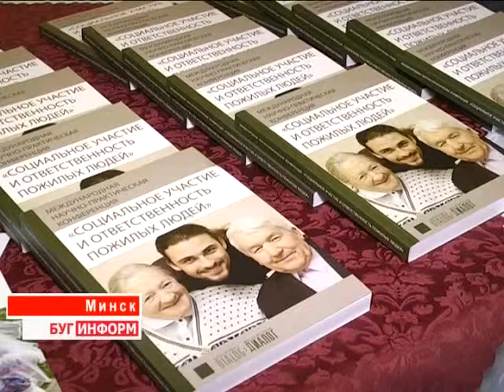2015-07-03 г. Брест. Мероприятие в г. Минске ОО «Место встречи: Диалог». Телекомпания Буг-ТВ.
На долю этих людей пришлись тяжёлые испытания: годы, проведённые в нацистских концлагерях, подневольный труд вдали от Родины, потеря родных и близких... Сегодня их становится всё меньше, однако среди тех, которые живут среди нас, несовершеннолетних узников фашизма, немало активных и занимающихся широкой общественной деятельностью. Именно они, несмотря на немолодой возраст, вкладывают свои силы в оказании помощи своим ровесникам, одиноким, малоподвижным и больным.
Организации бывших несовершеннолетних узников есть в каждой из областей нашей страны, ими осуществляется огромная работа по поддержке пожилых людей, переживших ужасы войны. В преддверии Дня освобождения Беларуси, жертвы нацистских лагерей со всех регионов, участвующие в гуманитарной программе «Место встречи: диалог», собрались на символичном мероприятии, организованном международным общественным объединением «Взаимопонимание» совместно с немецким Фондом «Память, ответственность и будущее». На мероприятии, прошедшем в столице Синеокой, побывала съёмочная группа «Буг-ТВ».